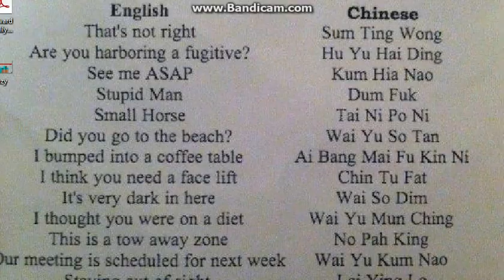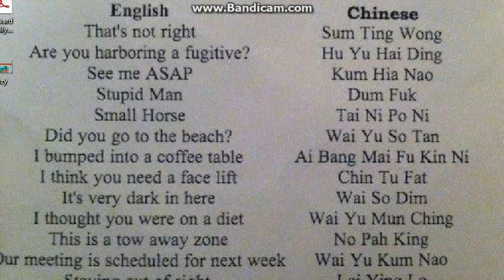the cars mod part 2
the cars mod for minecraft